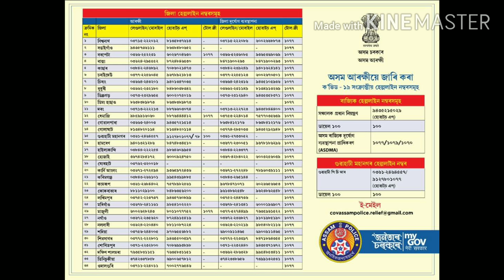Important news ||Assam-ni bahirachi donggiparangna|| Arson Sangma info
Important news||
Assam-ni bahirachi donggiparangna.

Hi,
      I am Arson Sangma

(Plakon An'gni YouTube channel "Arson Sangma Info"-na Rimchaksoa)

# Iano channelo Job Advertisement, Education, Motivation, Technical, Arson Vlogs, Garo Video aro dingtang dingtang informatin rangko mangen.

Language:    Garo & Assamese

Love and support me